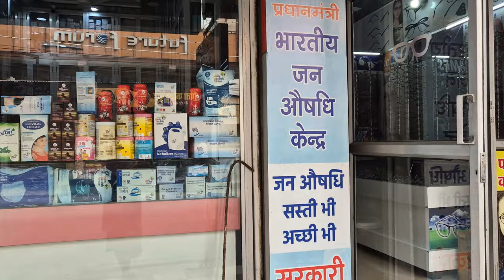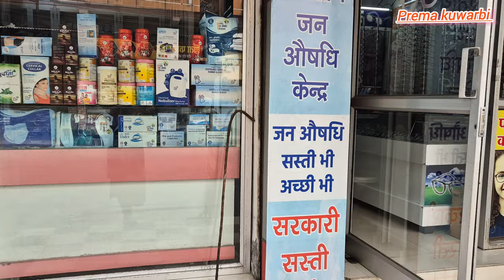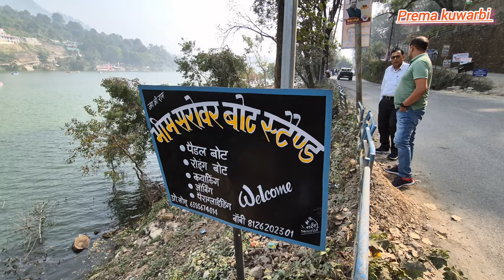💁‍♀️गाँव जाने की तैयारी कडाके की सर्दी 🌄 सुबह-शाम || Haldwani To Ranikhat || Prema kuwarbi Vlogs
🤔बच्चे कब इतने बडे हो गए समय का पता ही नही  Pahadi lifestyle vlog || Prema kuwarbi vlogs

Your queries ÷
prema kuwarbi
Haldwani vlogger
Prema kuwarbi vlogs
Pahadi lifestyle video
Pahadi people lifestyle
Life of pahadi
Pawan pahadi vlogs
Ring ceremony
Ring ceremony kumaoni
Ring ceremony vlogs
Ring ceremony vlog
Pahadi people lifestyle
Life of pahadi
Haldwani vloger
Kumaoni vloger
Prema kuwarbi uttarakhandi
Pahadi lifestyle vlog prema kuwarbi
Pahadi lifestyle vlogs
Pahad lifestyle vlog
Haldwani city
Haldwani vlogs
Kumaoni vlog

विडिओ देखने के लिए आप सभी का बहुत बहुत धन्यवाद।
🙏🙏 अगर आप को विडिओ पसन्द आती है तो विडिओ को लायक किजिए ।और  विडिओ के बारे मै आप का कोई सुझाव या प्रसन्न है तो कमेन्ट किजिए अपने दोस्तो के साथ शेयर किजिएगा
साथ ही आप हमारे चैनल पर नये है तो सब्सक्रायब करना ना भूले और बैल आइकन को जरूर दबाए  जिससे हमारी आने वाली विडिओ का नोटिफिकेशन सबसे पहले मिले सके ।